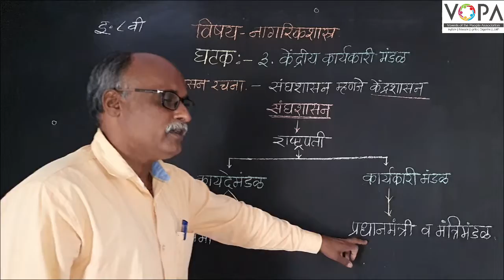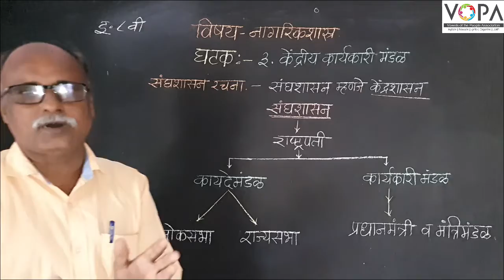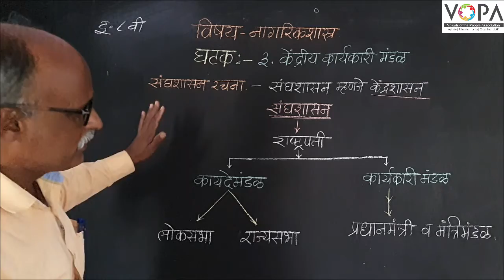८ वी | नागरिकशास्त्र | एन.एम. एम.एस | केंद्रीय कार्यकारी मंडळ | संघशासन रचना | V8 | V-School